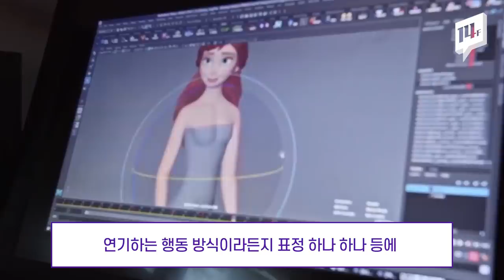안나 만든 이현민 슈퍼바이저 “모두가 공감하는 캐릭터 보여주고 싶었어요”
전세계에서 흥행 돌풍을 일으키고 있는 겨울왕국2 제작진이 한국을 방문해 기자회견을 열었습니다. 디즈니 최초의 한국여성감독인 이현민 슈퍼바이저가 함께 내한해 눈길을 끌었는데요. 안나 캐릭터를 담당한 이현민 슈퍼바이저가 밝힌 안나 이야기, 일사에프에서 준비해 봤습니다.